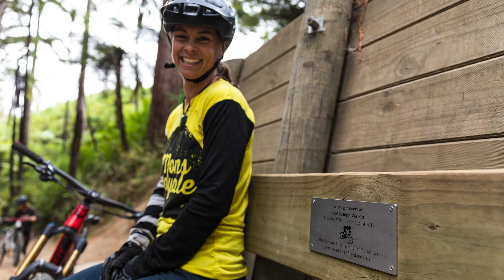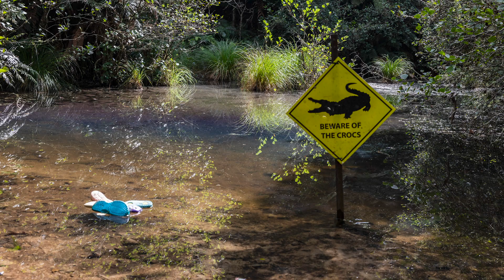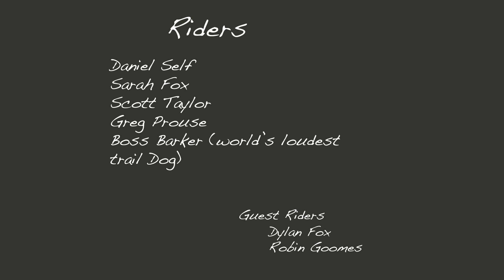Canon Deep Summer Photo Competition presented by Regent of Rotorua 2019 - Mead Norton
Photographer, Mead Norton captures the vibe of Crankworx Rotorua in his entry for the Canon Deep Summer Photo Competition presented by Regent of Rotorua 2019.